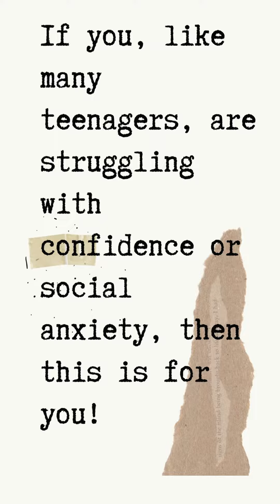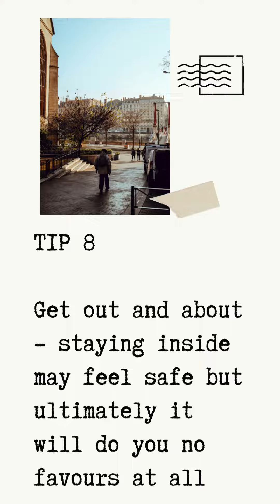Coaching Tips & Strategies To Help Teenagers & Students To Start College or University Confidently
Life Coach, Trainer, Speaker & Podcaster, Dawn Fiske, provides short presentations and episodes which are each full of life lessons, how-to's, thought-provoking insights, everyday advice, and tips, that will help you make changes in your life, grow your confidence, get out of your comfort zones, feel motivated, more in control, more optimistic, calmer and healthier. She shares stories and examples from her own life and those of hundreds of clients she has worked with, that will inspire and motivate you to make changes and improvements in your own life.

Your confidence will grow, your happiness will increase, your stress will reduce, and your health will improve. Learn as you move around, and have this life coach in your pocket for any time you feel the need for a little pep talk, or want to expand your mind or think slightly differently.